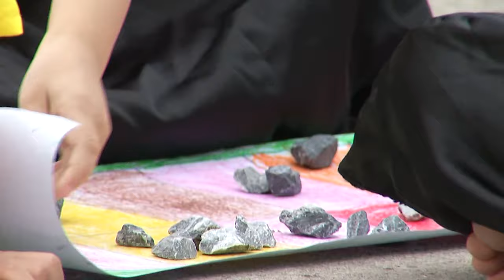Oẳn tù tì